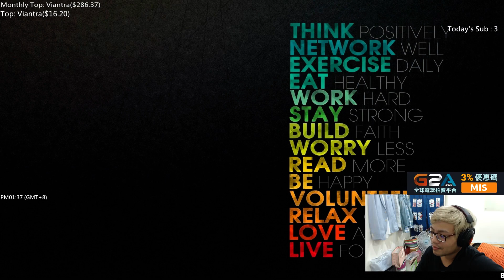【MiSTakE】珍娜 Janna [99] 神奇的對戰組合，沒看過陳彙撿與陳尾中嗎 2015/06/25